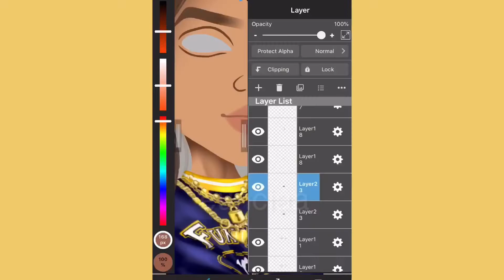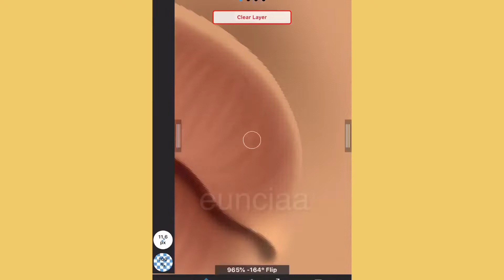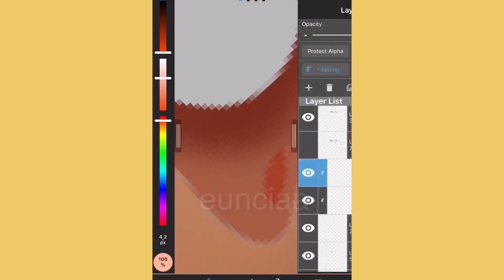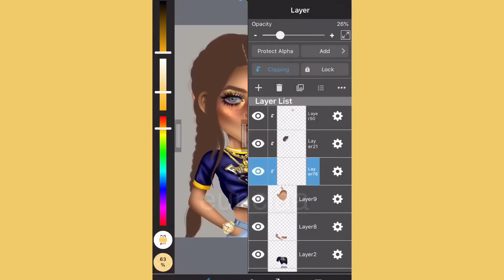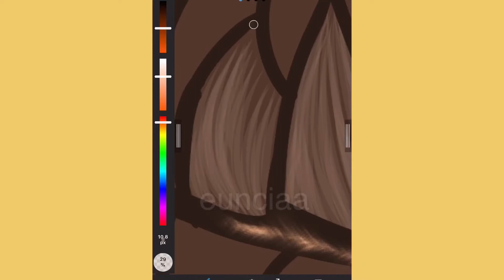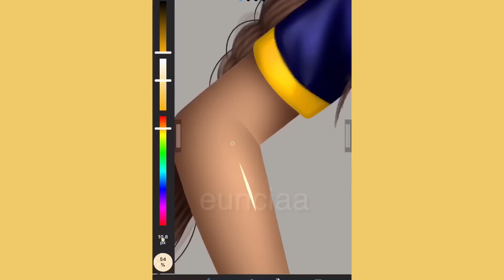Msp Speedpaint #4 ♡ eunciaa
made for @simplyxxemi on instagram

info ~

i use medibang paint on my phone.
usa msp- annience
uk msp- annience